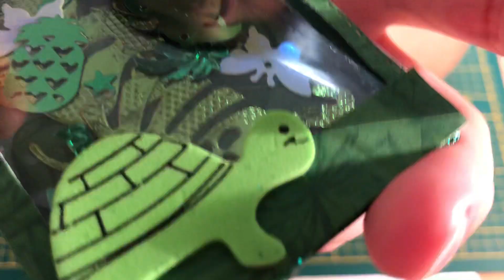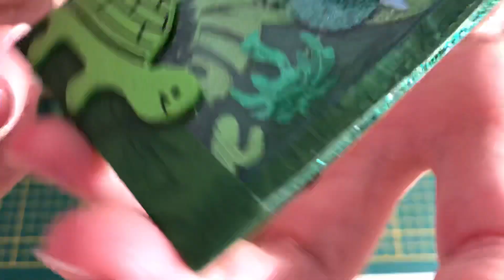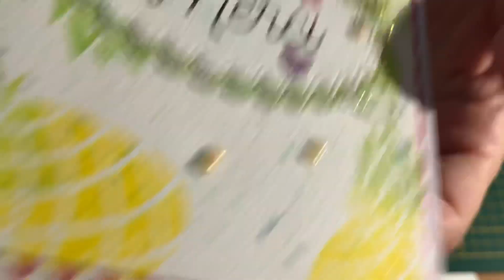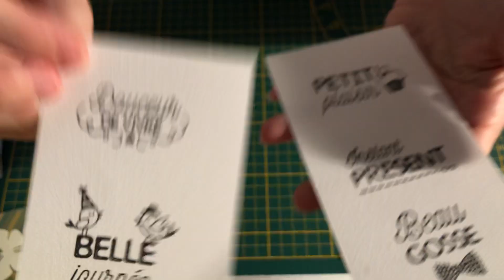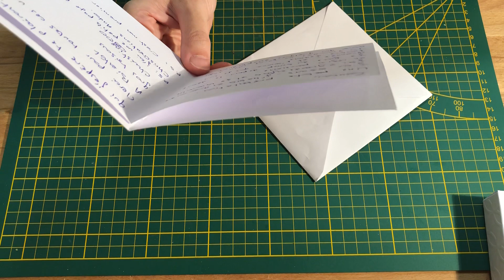Vos ATC monochrome shaker 🎨 dernière partie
Coucou !!!
Bizouilles

Mon mail si vous souhaitez faire un échange de carte ATC, happy mail, loaded enveloppe ou autre :